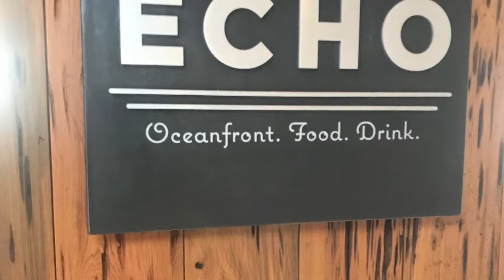ECHO ST SIMONS ISLAND GEORGIA RESTAURANT | COASTAL GEORGIA | FAMILY BEACH VACATION | THE HOW-TO GURU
A short snippet of ECHO St Simons Island, Georgia Restaurant.Our recent Coastal Georgia family beach vacation had us trying out ECHO Restaurant on-site at The King and Prince Beach & Golf Resort.

VACATION SPOTS IN GEORGIA: YOU WON’T BELIEVE THESE 7 WONDERS!

31 DAYS OF DELICIOUS EASY RECIPES FOR BUSY WIVES – ROUNDUP!

HOW TO SNAG THE PERFECT FAMILY GETAWAY ON THE COAST!

RIDICULOUS RULES IN MARRIAGE!

THE REAL REASON YOUR MAN ISN'T LEADING YOUR HOME